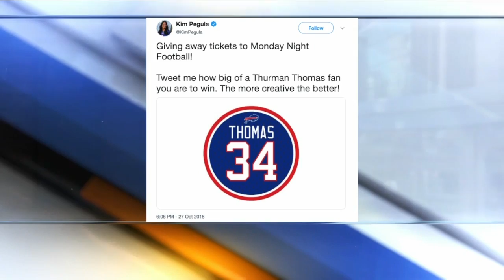Tweet for Bills Tickets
Buffalo Bills owner Kim Pegula wants to hear how big a Thurman fan you are